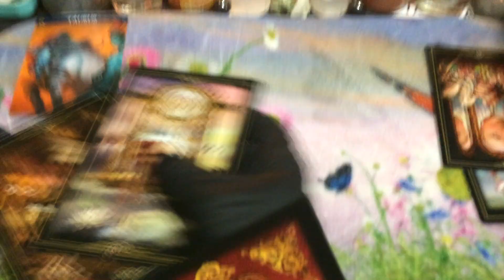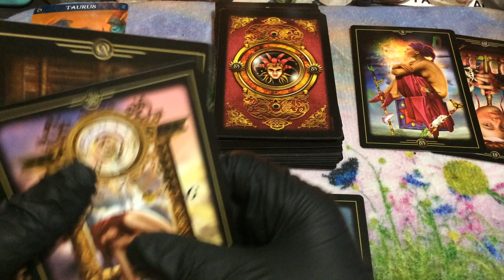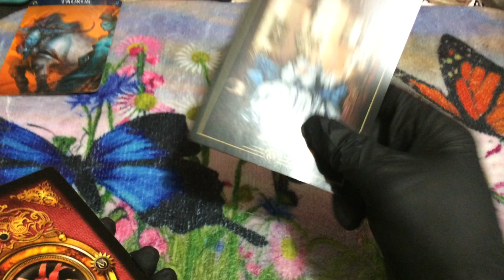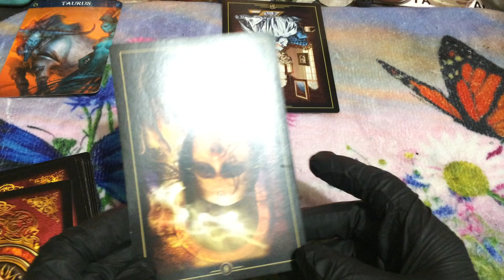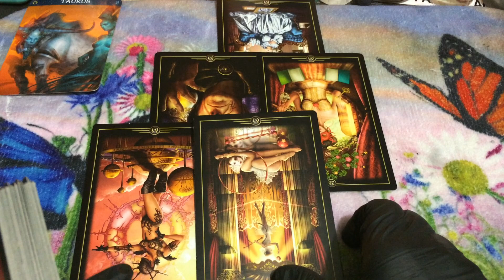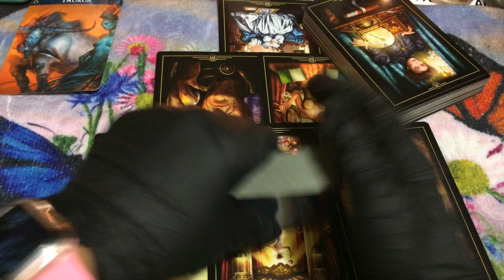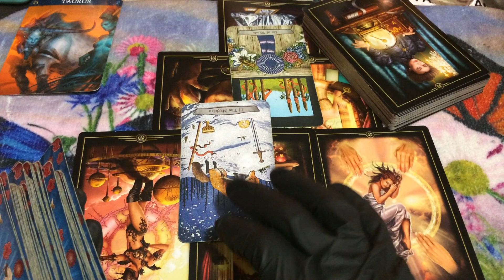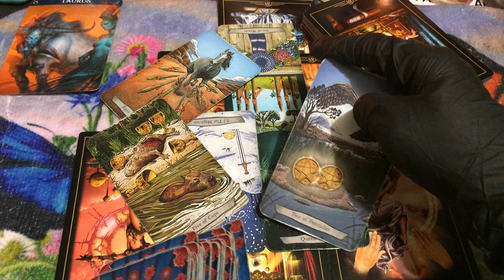🦋 (TIMELESS)) Taurus, They are gonna control you like before. 5/4-11 TAROT TAROT